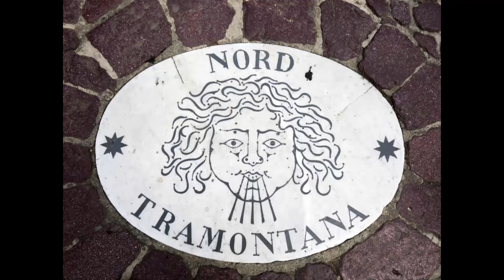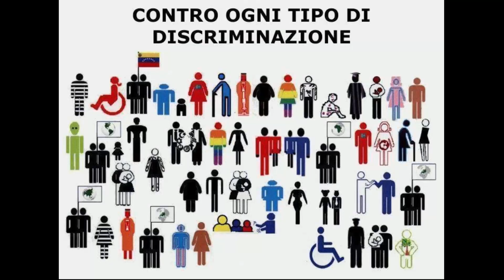Le due melanzane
Video  poesia sulla rivalità di due ortaggi perché fra loro diversi, metafora della stupidità di ogni discriminazione, su  testo di @letizietto61  (che ringraziamo!)
Base musicale: Maple Leaf Rag di Scott Joplin  (estratto).

Testo:
Nel lato dell'orto a tramontana
ci sono due piante di melanzana.
I bei frutti viola, carnosi e lucenti,
fan mostra di sé tra i rami pendenti.
Non corre buon sangue, tra le due vicine,
perché han forme diverse pur se son cugine.
Dice la tonda: "lo sono migliore,
ho molta più polpa e più dolce sapore."
Ribatte la lunga: "Che idea balzana,
io sono ideale per la parmigiana."
"E' molto più bello il profilo tondo,
dai tempi di Giotto lo sa tutto il mondo!"
"Taci cicciona! Quel che dici è irreale
esser snelli, si sa, oggi è essenziale."
"La sfera è simbolo di perfezione."
"E allora? La mazza dà soddisfazione!"
Così litigavano in ogni momento,
dall'alba al tramonto con sole o con vento.
La guerra finì soltanto quel giorno
in cui il contadino le tolse di torno.
Fu giunte in cucina che arrivò il bello,
quando incontrarono un lungo coltello
che le taglia, sminuzza e riduce a cubetti
tra loro simili, quasi uguali, perfetti.
Le due melanzane, ormai trasformate,
finiscono insieme tutte mischiate
in una padella di olio bollente
per essere cotte congiuntamente.
Fu così che una lama, senza tanta creanza,
sciolse i nodi di forma e lasciò la sostanza!

The subscribers are not to be considered the owners of any third parties' materials used to realise this video. All such material and intellectual property belong to their respective legal owners.